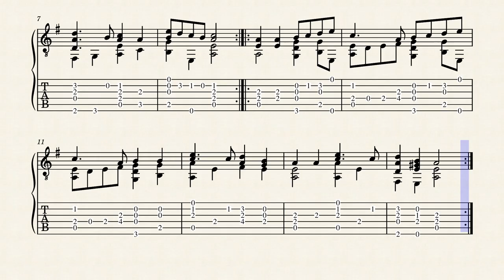Ronde Mon Amy – Tielman Susato (c.1500 - c.1564) -Tab